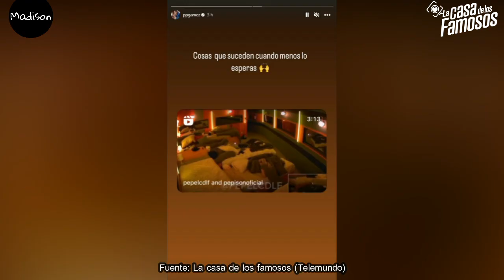😱 PEPE ACEPTA EN VIVO QUE LA AMA ¿TODO FUE PLANEADO? CRITICAN A MADISON POR NO SABER USAR REDE LCDLF